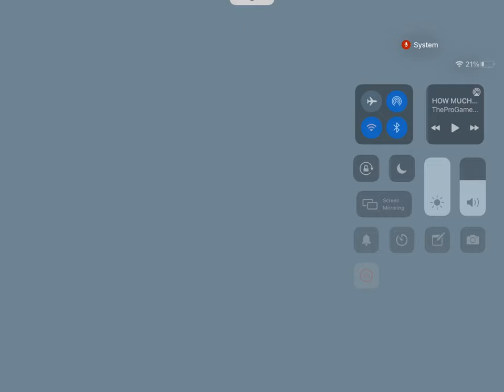Talking about my dog…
my pic